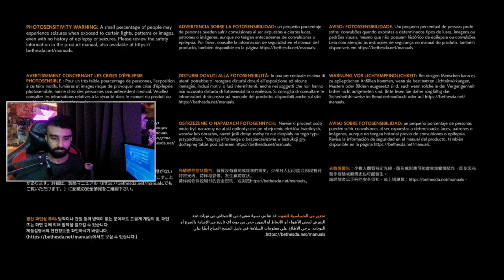| Hunting Demons In Japan | Ghostwire: Tokyo Part 1 |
Ghostwire: Tokyo a game where you can hunt ghosts and hook on Tengus to scale rooftops in Japan? HELL YES! Hope you Doods enjoy it and I'll be archiving more of my Full Let's play that I livestream on twitch.